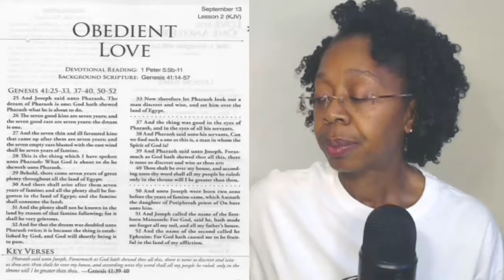Obedient Love 9 13 2020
Happy Sunday! Welcome to our Sunday School lesson.  Taught by Regina D Reed.  I enjoy teaching Sunday School I've been teaching at Antioch MB Church for about 20 years.